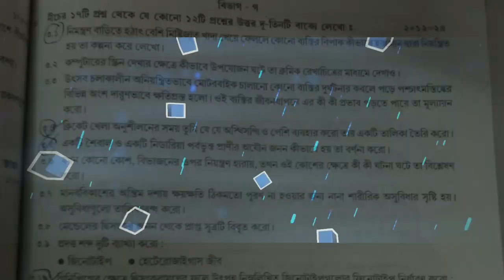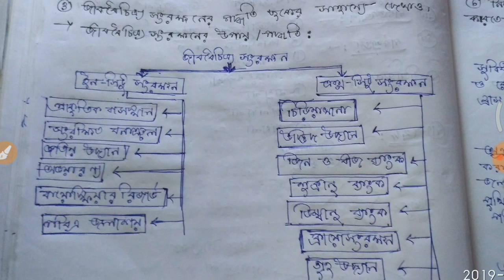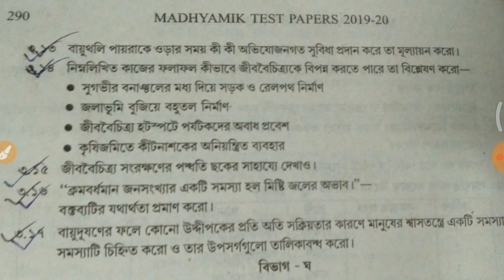পর্ষদ টেস্ট পেপার জীবন বিজ্ঞান উত্তর আলোচনা, Life Science Prasad test paper ,parsad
এই ভিডিও টি স্টুডেন্ট দের request এ বানানো হলো ভিডিও টি যদি একটুকুও প্রয়োজন বলে মনে হয় তো চ্যানেল কে subscribe করো ভিডিও like করো আর তোমরা কিরকম ভিডিও চাও সেটা কমেন্ট করে জানাও